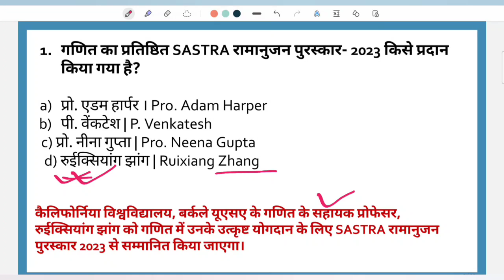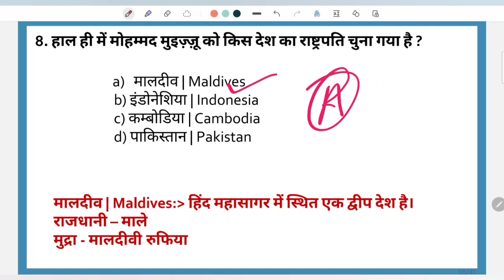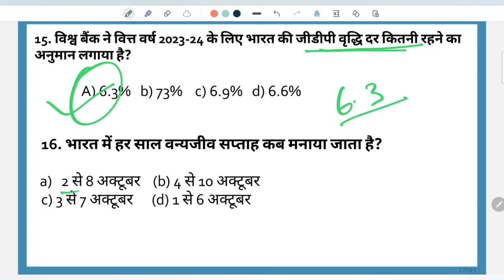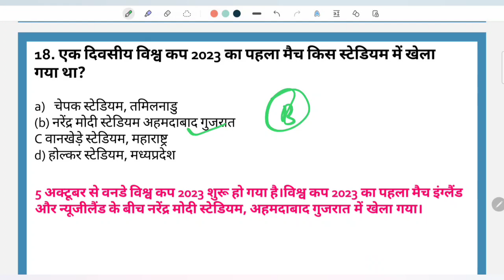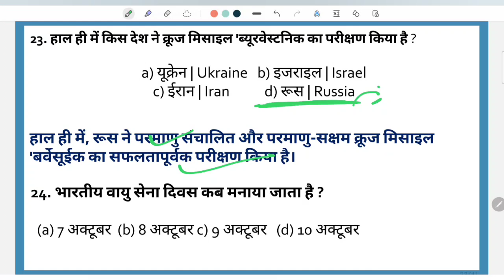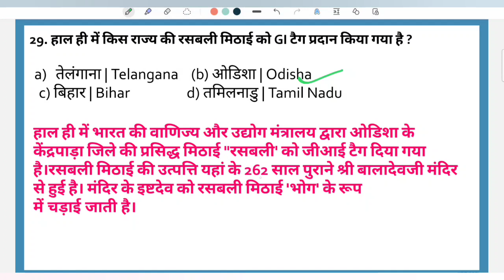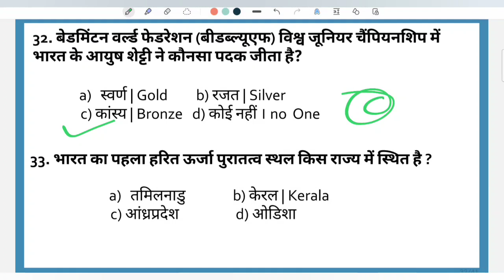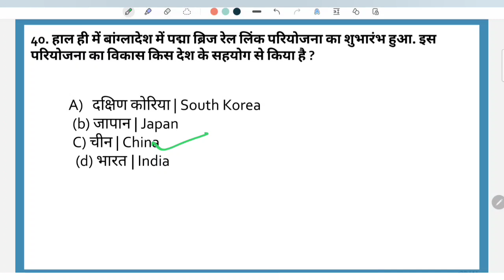Current affairs ।। October 2023 ।। With Details Explanation By Monika Ma'am🎯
Created by Created by Team S4G 🎯

🔰 टेलीग्राम:-
झा० जीके Daily Quiz:-🎯 👇